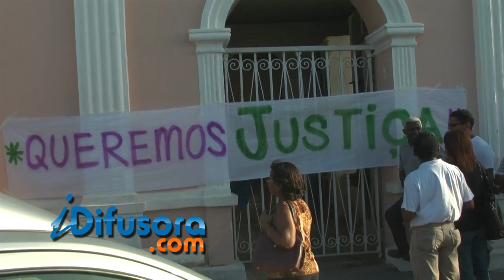ENTERRO DECAPITADO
Foi sepultado também em São Luís o preso decapitado na rebelião em Pedrinhas no início da semana. A família dele está inconformada com o crime.